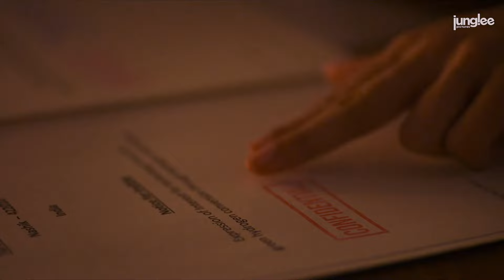Aisi Movies Aur Banni Chahiye | Thangalaan Teaser Review | RIP Mr. Rantman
thangalaan movie
chiyaan vikram thangalaan
ulajh movie teaser
ulajh janhvi kapoor
thangalaan teaser
thangalaan teaser review

Keep supporting..
Keep sharing...

thangalaan, chiyaan vikram, chiyaan vikram movie, teaser, vikram teaser,
thangalaan teaser review, ulajh movie, ulajh movie teaser, ulajh teaser review,
janhvi kapoor, ulajh, thangalaan movie